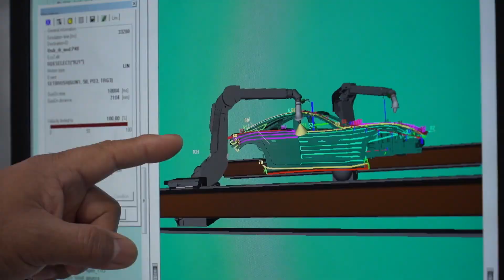Karma Innovation & Customization Center - Moreno Valley, CA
Southern California-based automaker Karma Automotive launched its new Moreno Valley-based customization and innovation hub at a ceremony attended by employees, business partners, suppliers, and local government. Rebranded as the Karma Innovation and Customization Center (KICC), the facility will house production of the company's new 2020 Revero luxury electric vehicle and will provide the ultimate in customization, craftsmanship and technology integration.